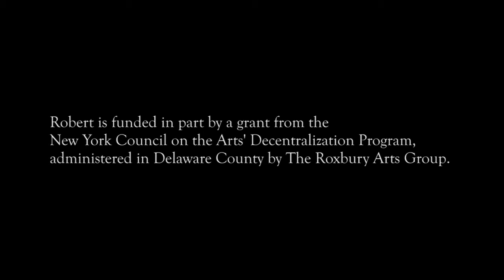Robert - Portrait of an Art - er TRAILER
Robert is a little known artist and long time resident of Franklin New York. In the late nineties, Robert began constructing fantastic stone castles and keeps from native stone, in his small backyard. He has since created amazingly unique works at the homes of several Franklin residents. But, Robert's artistic interests and instincts go way beyond his stonework in ways that are surprising and very enlightening.

Robert is funded in part by a grant from the New York Council on the Arts' Decentralization Program, administered in Delaware County by The Roxbury Arts Group.